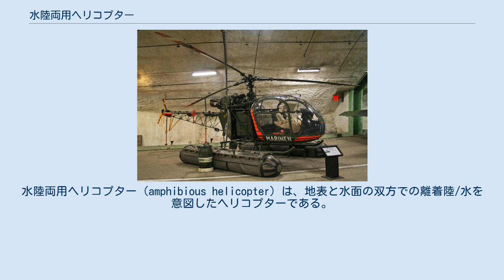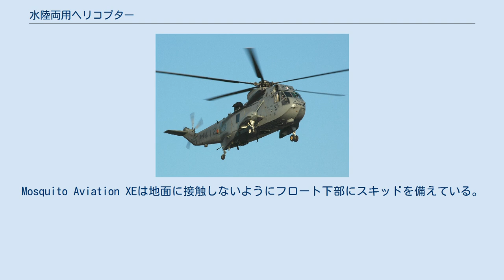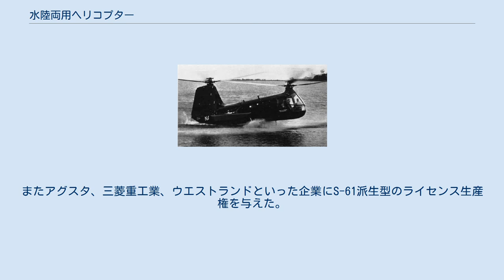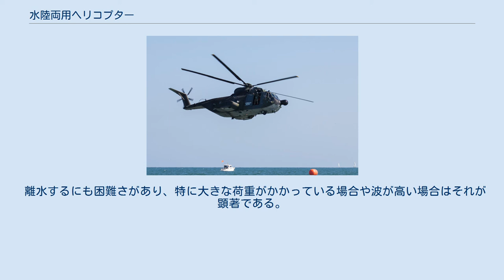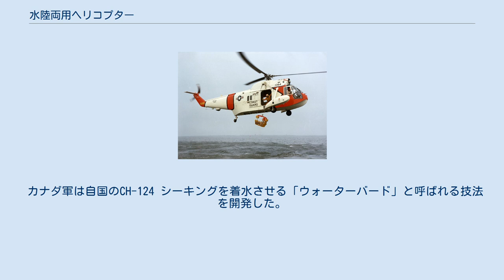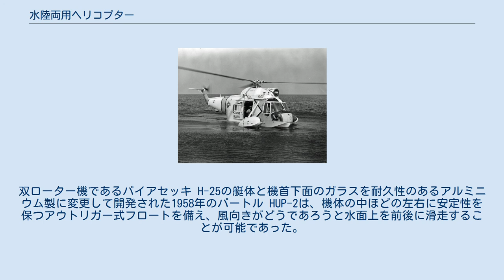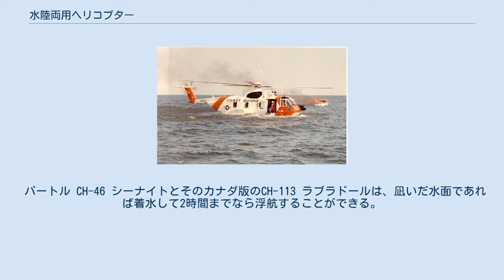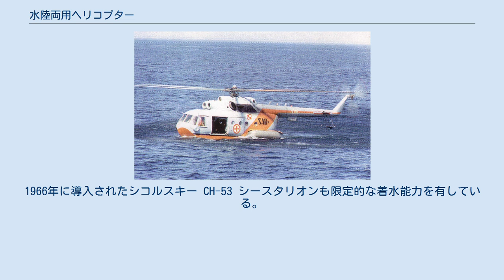水陸両用ヘリコプター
水陸両用ヘリコプター（amphibious helicopter）は、地表と水面の双方での離着陸/水を意図したヘリコプターである。
水難救助、海洋サルベージ、海洋調査といった様々な特化された目的に加えて非水陸両用ヘリコプターでも実施できるその他の用途にも使用される。
 飛行艇のような水密性か耐水性の艇体を備えるか、水上機と同様の手法で汎用フロートを装着できるように設計されている。
 ヘリコプターは1940年代に実用化されて以来主に水難救助の役割に用いられてきた。
固定翼機よりも悪天候下での飛行が可能であり、垂直離着陸可能で、負傷者を直接病院やその他救急対応施設へ運ぶことができた。
 実用的な水陸両用ヘリコプターは1941年に登場し、直ぐに着水能力が有用であることが証明された。
非水陸両用ヘリコプターは水難事故現場上空で滞空してホイストを使用する必要があったが、水陸両用ヘリコプターはより直接的で効果的な救助活動を行うために水面に着水することが可能であった。
 1941年にイーゴリ・シコールスキイはヴォート＝シコルスキー VS-300に汎用フロート（ポンツーンとも呼ばれる）を装着して最初の実用的な水陸両用ヘリコプターを作り上げた。
1940年代と1950年代にはベル 47と48、シコルスキー R-4とR-6といった数機種に水面と地表の双方に離着陸/水できるように汎用フロートが取り付けられた。
 ポンツーンには空気が充填されるか燃料や補給品の収納に利用された。
1949年にシコルスキー社は、車輪とポンツーンの両方を備えたH-5Hを製造した。
 フロートを地面に接触させると破損する危険があるため、通常は下部が補強されている。
Mosquito Aviation XEは地面に接触しないようにフロート下部にスキッドを備えている。
 シコルスキー S-62は飛行艇の艇体構造で造られた最初の水陸両用ヘリコプターであり、1958年に初飛行を行った。
それ以前のS-55の部品を多数利用したS-62はこのアイデアを実証し、シコルスキー社はアメリカ海軍向けに対潜戦を目的としたS-61 シーキングの試作機を1959年に進空させた。
S-62とS-61の両機は1961年に納入準備が整い、シコルスキー社は後部ドアとランプを備える長胴の輸送機型で水密構造を持たないモデルを含む1,100機のS-61を製造した。
またアグスタ、三菱重工業、ウエストランドといった企業にS-61派生型のライセンス生産権を与えた。
 水陸両用ヘリコプターは、1960年代に頑丈な艇体構造の機体が軍用と民間の双方に向けて一定数が生産されるとその地位を確立した。
これにより救助隊員達に任務中の大幅な安全性と成功率の向上をもたらした。
非水陸両用ヘリコプターを水面上の作業に使用する場合は、高い確率でホイスト、救助バスケット、水難救助隊員に頼っていた。
しかしながら開発費の高騰により1970年代の初めには水陸両用ヘリコプターは非水陸両用型に徐々に置き換えられていき、アメリカ沿岸警備隊で使用されていた最後の水陸両用ヘリコプターであるシコルスキー HH-3F ペリカンは、1994年に退役した。
 活発な風が吹いている着水面の波の状態でローターを停止して水面上を浮航する場合、胴体両側に安定を図るフロートを取り付けた艇体型ヘリコプターは、汎用ポンツーンを取り付けた非水陸両用ヘリコプターよりも直立姿勢を保ちづらい傾向がある。
 離水するにも困難さがあり、特に大きな荷重がかかっている場合や波が高い場合はそれが顕著である。
 ミル Mi-14は同じような艇体型の設計であり、アメリカ製シコルスキー S-61Rのライバルである。
 カナダ軍は自国のCH-124 シーキングを着水させる「ウォーターバード」と呼ばれる技法を開発した。
 浮航時間延長のために標準のスポンソン外側に緊急用の膨張式フロートを追加装備したシコルスキー シーキング ヘリコプターは水面との接触にある程度の耐候性を持たせて設計することができる。
双ローター機であるパイアセッキ H-25の艇体と機首下面のガラスを耐久性のあるアルミニウム製に変更して開発された1958年のバートル HUP-2は、機体の中ほどの左右に安定性を保つアウトリガー式フロートを備え、風向きがどうであろうと水面上を前後に滑走することが可能であった。
 バートル CH-46 シーナイトとそのカナダ版のCH-113 ラブラドールは、凪いだ水面であれば着水して2時間までなら浮航することができる。
後部ス...